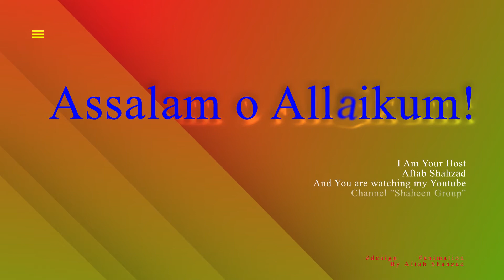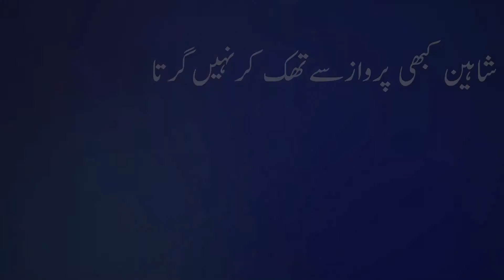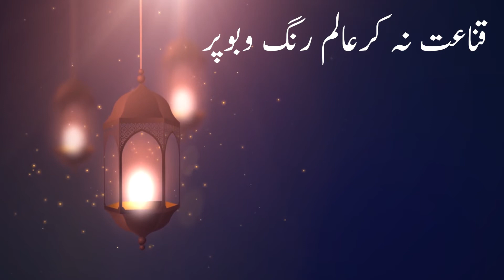10 Amazing Facts About Shaheen Bird| Eagle| History Of Shaheen Bird,Eagle 2021 Full HD Shaheen Group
Shaheen the king of the birds.
In this video we tell you all about Shaheen.

Social Links
@@@@@@Follow me these Platforms @@@@@